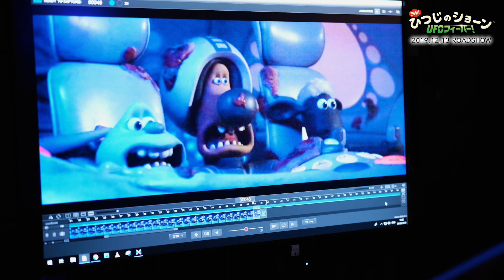「映画 ひつじのショーン UFOフィーバー！」メイキング動画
「映画 ひつじのショーン UFOフィーバー！」の関連ニュースはこちら。